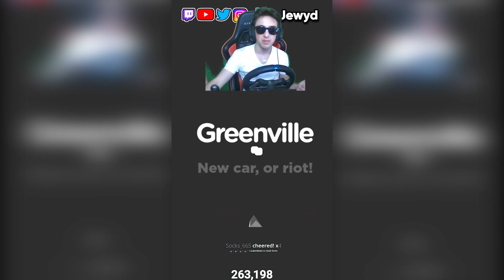JoJewyd Did A Freestyle While Cruising In Greenville!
JoJeBeats - JoJewyd Did A Freestyle While Cruising In Greenville!